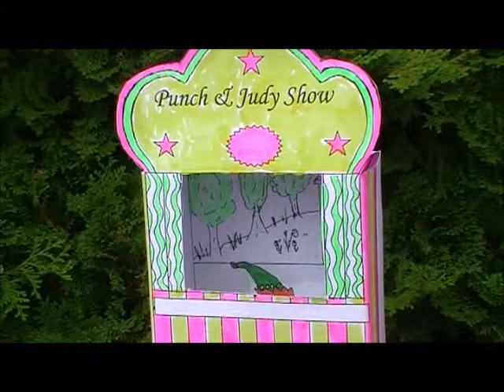Punch & Judy Booth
Simple to make Punch & Judy Booth made from Card with puppets. Please make up your own story line.
Designed and made by Gary the Musical Clown 2012